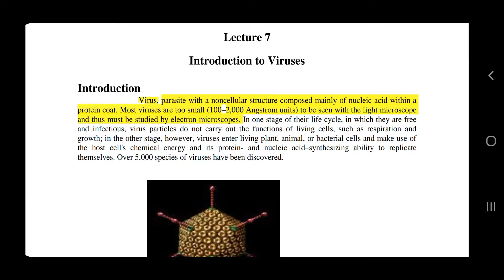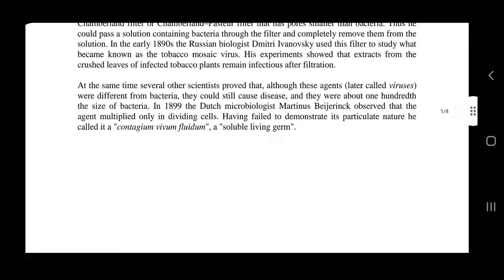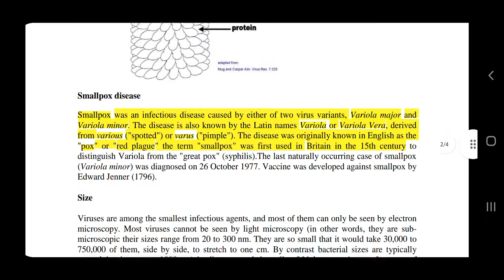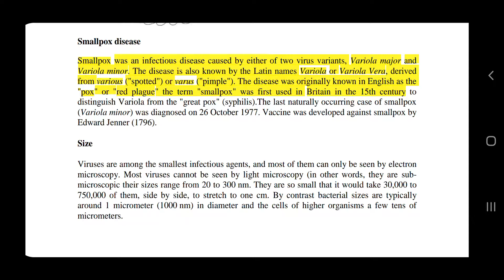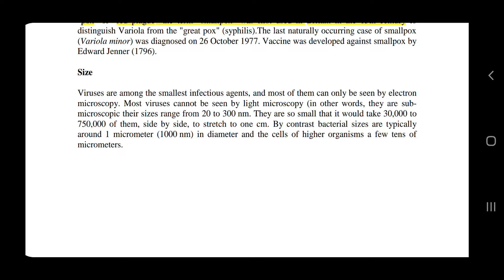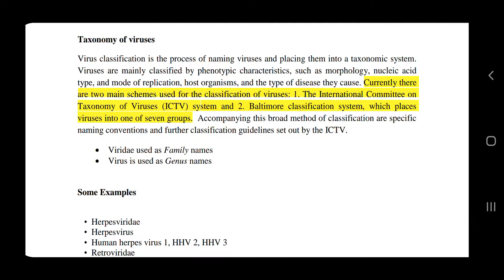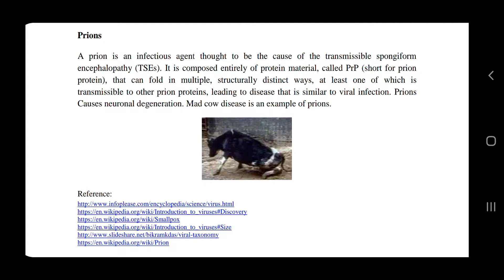BIO101 Lecture 7 | Introduction to Viruses | Short Lectures VU Lectures